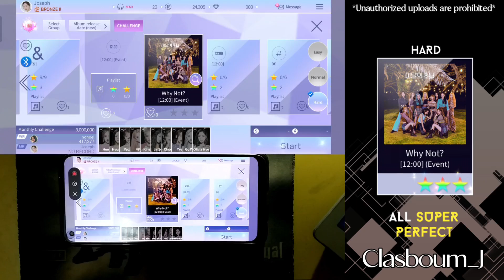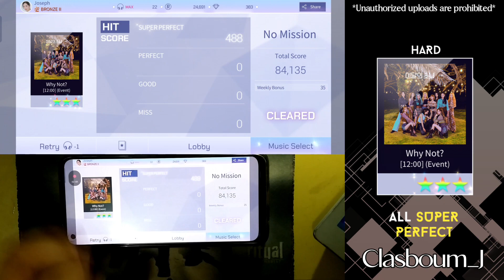SuperStar LOONA | Why Not? (Hard) All S Perfect // Handcam + Taps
IGN: Joseph